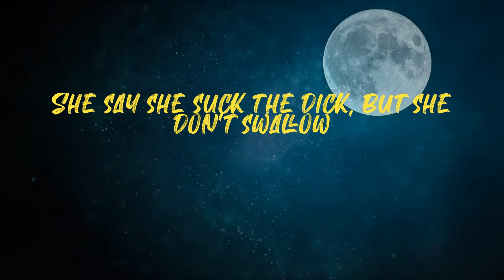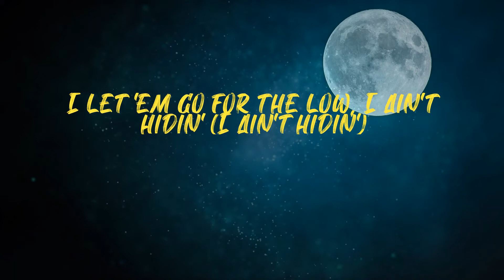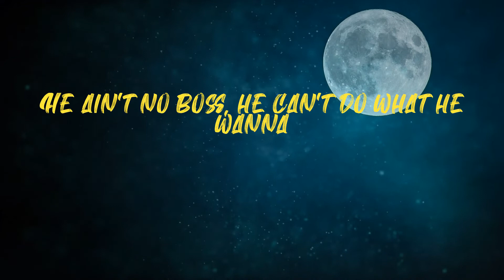Red Flag (Lyrics) | Shorty got more followers than dollars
Gucci Mane - Red Flag (Lyrics)
Red Flag Lyrics

Lyrics:
(Tay Keith, fuck these niggas up)
Skrrt, that's a red flag
(Aj got them hits, boy)
It's Gucci
(Dj Meech, lil' bitch)
I can't do no show without no comma
That's a red flag (no, cha-ching)
He ain't no boss, he can't do what he wanna
Now, that's a red flag (nah)
Don't confuse these carats with no pointers
That's a red flag (bling)
Dismiss me with that baby mama drama
Now that's a red flag (no)
Shorty got more followers than dollars
That's a red flag (huh?)
She say she suck the dick, but she don't swallow
Now, that's a red flag (well, damn)
Bitch, how you grown but still live with your mama?
That's a red flag (woah)
Bitch, how you totin' a bag without no cash?
Now, that's a red flag (woah)
Red flag, give your Glock and a thirty (a thirty)
Get 'em in, get 'em gone in a hurry (woo, woo)
Walk in your trap and take over your trap (your trap)
'Cause they know I do this with a courtesy (with a courtesy)
Red flag if you ain't ever heard of me (ever heard of me)
I'm the one posted in the hood, where the murder be (where the murder be)
Lil' mama bad, with an ass like Cardi B (like Cardi B)
She let me fuck for the free, but for you a fee (uh)
G-Grey flag, diamond (diamond)
Whole lotta cash from ramen (from ramen)
Plus, I can still go post in the hood
They playin' this murder for money (murder for money)
Ayo, Gotto, send me a hundo
I let 'em go for the low, I ain't hidin' (I ain't hidin')
Red flag if you fuck with the bags, send the blatt
Have them youngings go stay where you hidin' (where you at?)
No yap (no yap)
He diss, one K get slapped (get slapped)
Two phones, one strictly trap (straight trap)
Fucked the ho' and I'm kickin' her out (straight out)
Red flag, you ain't gettin' no money (no money)
You on internet, chastin' that clout (that clout)
Red flag, you cuffin' these hoes (these hoes)
Fly her out, my dick in her mouth (in her mouth)
I'm playin'
Now, that's a red flag (huh, huh)
Wait, how you know the plug, but ain't met the plug?
See, that's a red flag
You talkin' 'bout you trap, we know you cappin', he was deadass
But that WalkDog push a Lambo' truck for breakfast, he just sped past
Be the first one to pop my shit when we pop out 'cause I was dead last (pop)
I got rich off songs and this phone and this red bag
And I'm hoppin' off a plane, pop Percs for pain
'cause I got jet lag (BigWalkDog)
The plug say, "Pull up", and you gotta wait, that's a red flag
Whole time he fishin' chickens, you the bait, you a dead man
O-O-On Bouldacrest, right by the Texaco
So Icy WalkDog, 1017 Eskimo
Just like a spot, Poolie told him, "Let him go"
Hey, you got this, you got that, I'ma tell 'em though
And l can mail a 'bow and I can melt some more
That's a red flag if you diss, but you scared of smoke
Say it's opp for the men, well, you smell it though
Cane and hella dope, man, this some bullshit, dawg